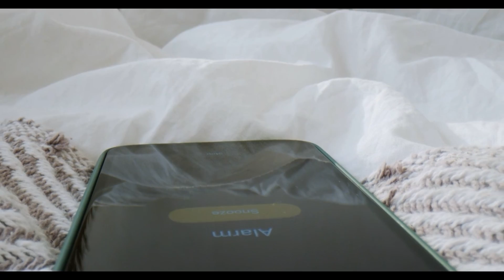PONTE LAS PILAS 🤸🏻‍♂️🏋🏿‍♀️ PROGRAMA 09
Ponte las pilas con nuestros coaches deportivos del Olimpico de león, que diariamente pondrán a tu disposición una amplia variedad de ejercicios que podrás realizar desde el salón de tu casa.

De Lunes a Viernes a las 10:00
🌐🌐🌐 987tv 🌐🌐🌐

📡 Somos directo
🎦 Somos entretenimiento
🆕 Somos actualidad